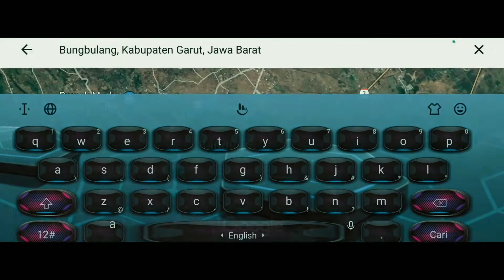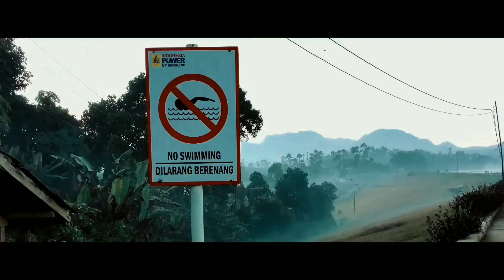Two Day || Bandung - Bungbulang - Pantai Garut Selatan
Two Days
Menceritakan perjalanan 2 hari dari Bandung ke Bungbulang dari tanggal 5 Juli - 6 Juli 2020 (2 Hari 2 Malam) yang dimana banyak merekam momen berbagai tempat diantaranya:

1. Situ Cileunca Pangalengan
2. Bungbulang
3. Sebelah Pantai Cicalobak
4. Pantai Karang papak Pameungpeuk
5. Curug Rahong Cisewu

Orang dalam video :
1. Deni Andriana
2. Diki Andrian
3. Ranti Putri Fitriyani
4. Ai Laras Sari
5. Kusnara (Narra Suwidji)
6. Alimansyah
7. Sandy Irrawan (Wak Wak)

Editan : Kinemaster
Camera : Vivo Z1 Pro
Gimbal : Moza Mini Mi

Hastag:
Situ cileunca pangalengan, bungbulang, pantai cicalobak, pantai rancabuaya, pantai karangpapak pameungpeuk, pantai santolo, pameungpeuk, rahong cisewu